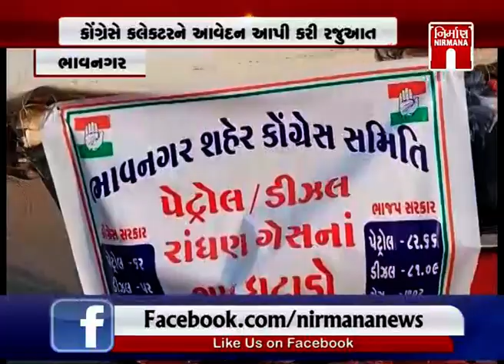Bhavnagar માં કોંગ્રેસે સાયકલ રેલી યોજી મોંઘવારી મામલે વિરોધ કર્યો । Nirmananews